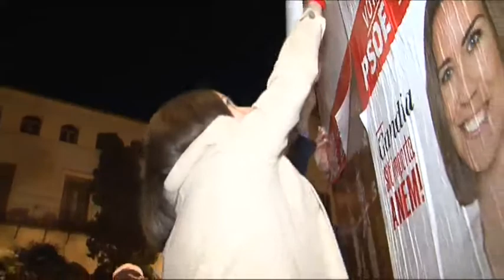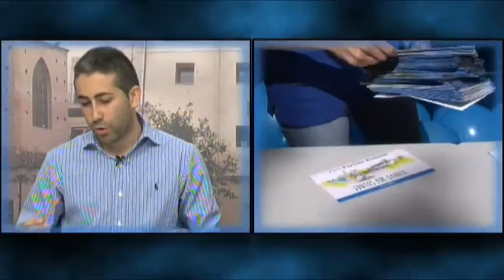2015 05 14 LA CAFETERA